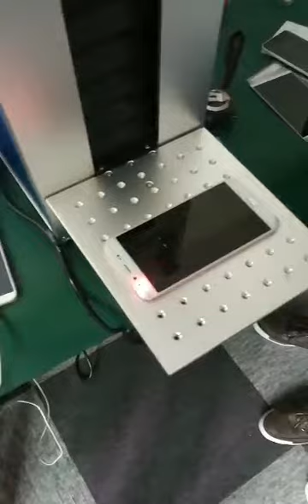Laser marking machine for iPhone 8 8plus iphone X XR XS XS Max backcover remover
Shenzhen Hongzhun Mechanical&Electrical Equipment Co.,Ltd.
David Lee
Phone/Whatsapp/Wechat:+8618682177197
Skype:ajtsales2